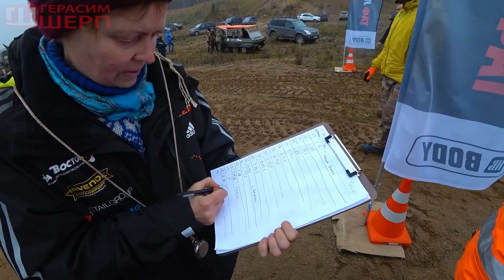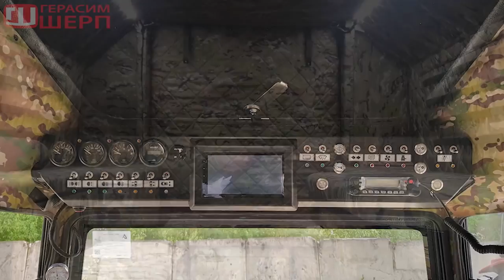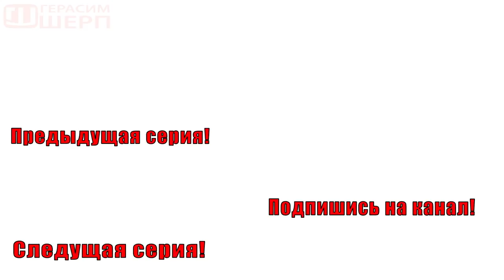ВЕЗДЕХОД ТРОФИ 2018 l ТАК ВСЕ ХОРОШО НАЧИНАЛОСЬ l